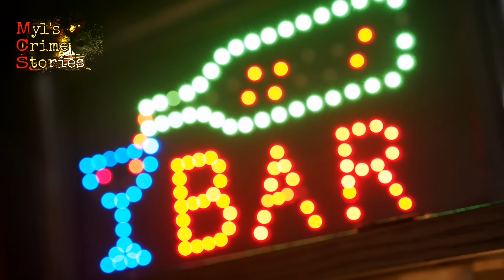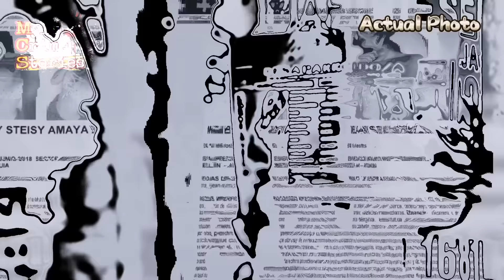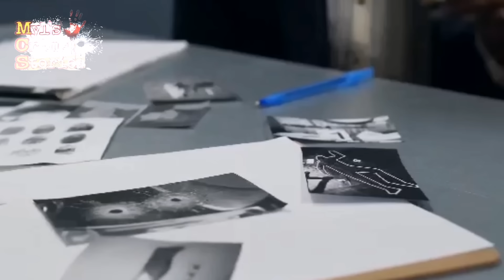DALAGANG NAKITA ANG B4NGK4Y NG WALANG S*PLOT AT PUNO NG BUH4HG#N ANG KANYANG B!BIG[TAGALOGCRIMESTOR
Hi everyone welcome or welcome back to my channel kung nagustuhan nu po ang ating kwento please help me to like at kung bago ka sa aking channel don't forget to like and  subscribe pwede din I share sa inyong family and friends. Thank you so much everyone keepsafe always ❤️🙏